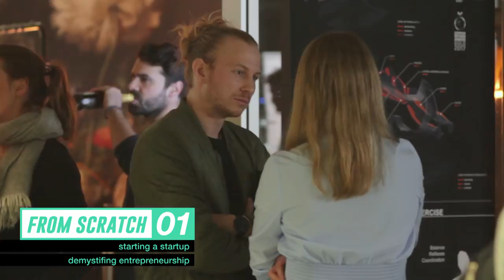Christoph Gerber (Lieferando) demystifies entrepreneurship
In the first live edition of Startup Notes, Christoph Gerber (former Founder of Lieferando), gives an important introduction into entrepreneurship as a professional path.

Together with Christian Miele (Principal at e.Ventures), he runs the audience through the definition and traits of an entrepreneur, reasons to start a company, his advice to first-time founders and why having a work-life balance is key any venture’s success.